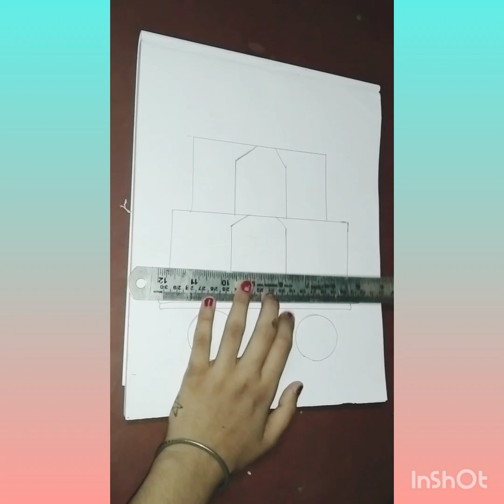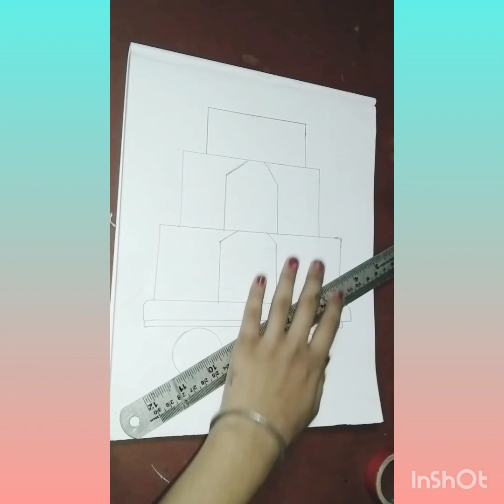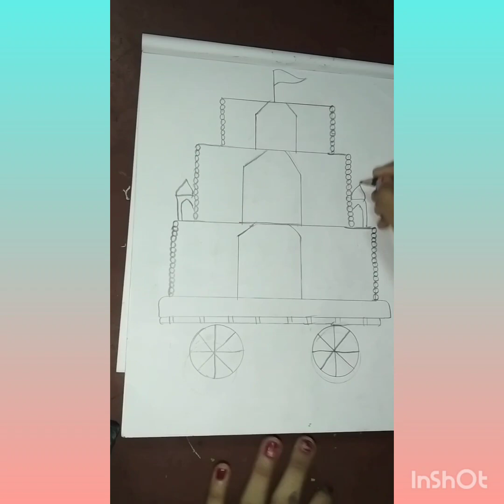জয় জগন্নাথ ড্রয়িং 🙏🙏🙏❤❤👍👍